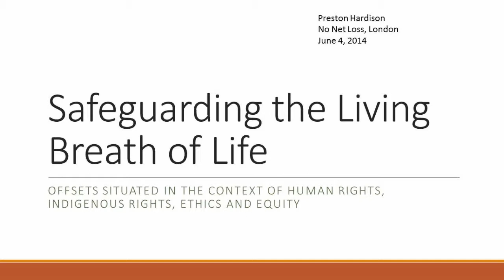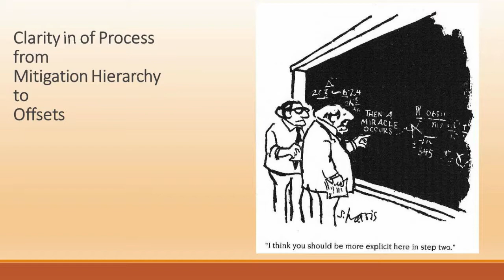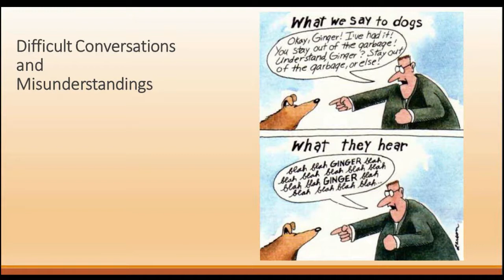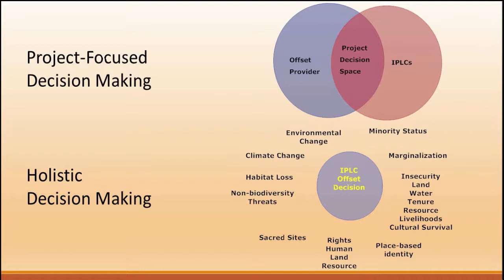Government Roundtable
Panel discussion at the 'To No Net Loss of Biodiversity and Beyond' conference at the London Zoo on 4 June 2014.  Plans and Progress towards 'No Net Loss' and a 'Net Gain' in governments and intergovernmental organisations.  Senior representatives from governments, IGOs and civil society discuss the priorities for next steps, involving the audience.